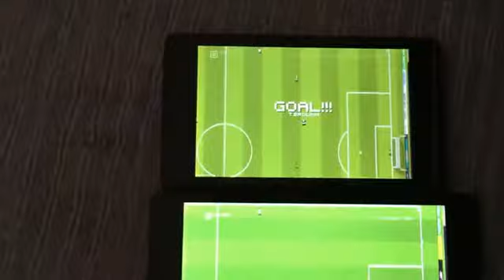Tiki Taka Soccer multiplayer first test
Need an extra pair of hands.